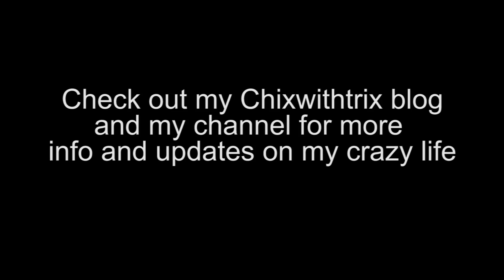ChixHealth: My Herniated Disk Lumbar Laminectomy Experience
I walk through my back pain experience before, during and after my L5/S1 herniated disk lumbar laminectomy surgery in 2011.

As some may know, I had back surgery in 2011 for a severely herniated L5/S1 disk. I finally got around to making a video about the before, during and after to help those who are going through the same experience. Keep your head up!